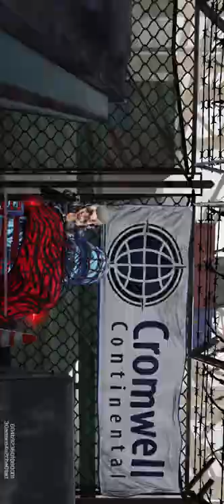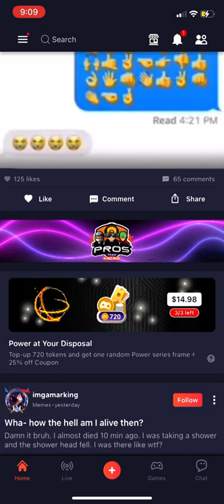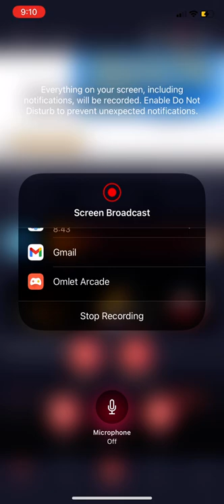I’m I cracked 😩💀